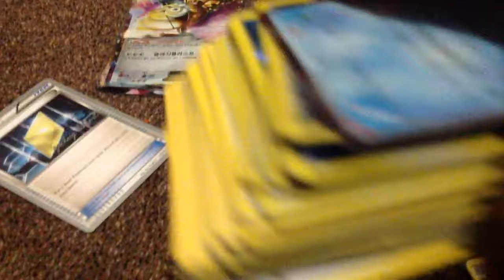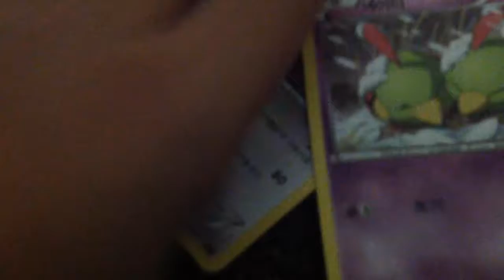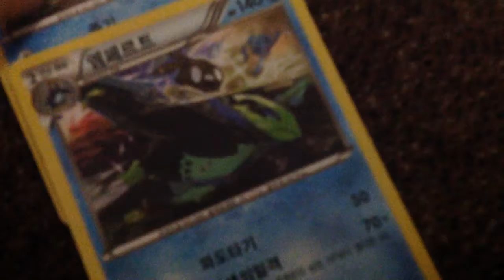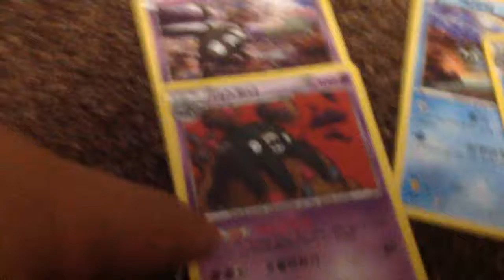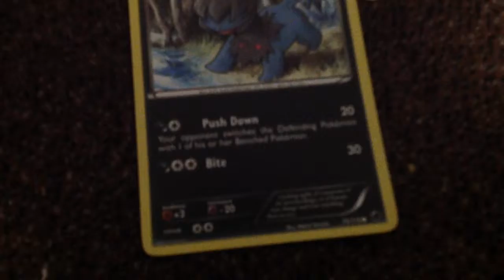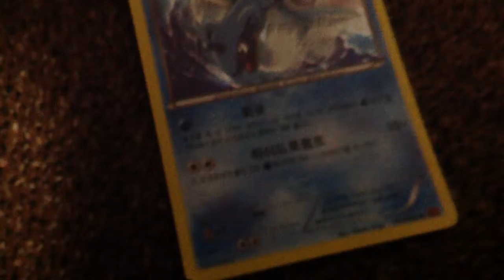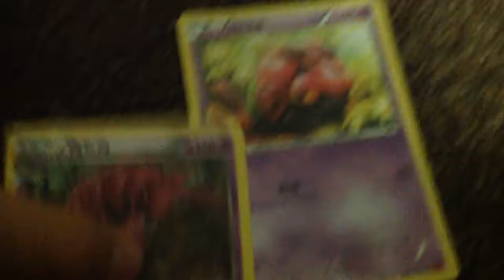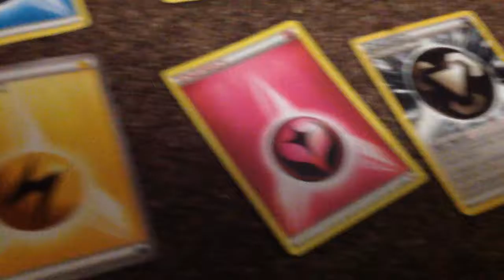Pokémon part 6